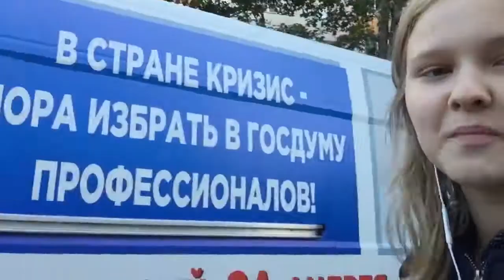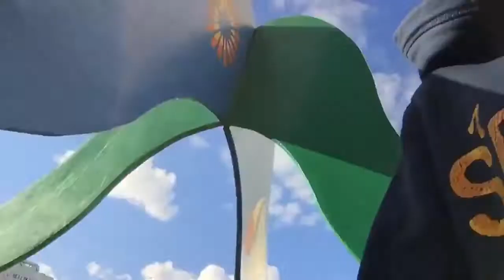☀VLOG☀ | НАМ СТАЛО ХОЛОДНО - TSFriends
Двум укуренным придуркам стало холодно, и они решили снять видео об этом:)